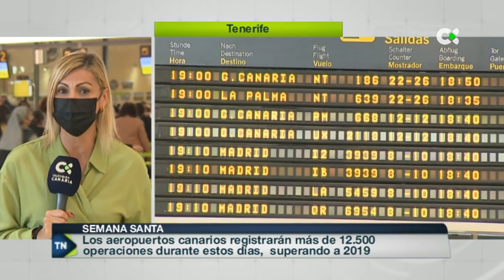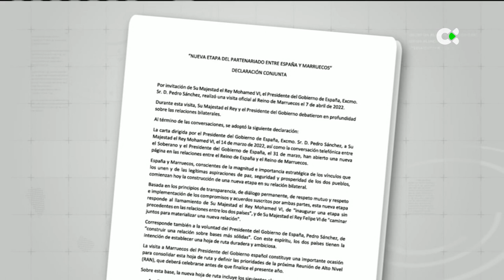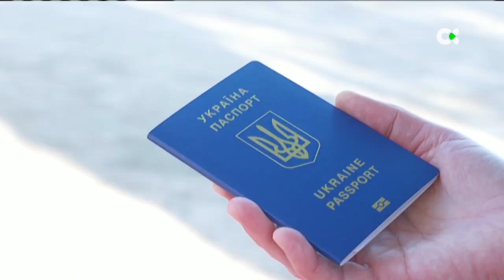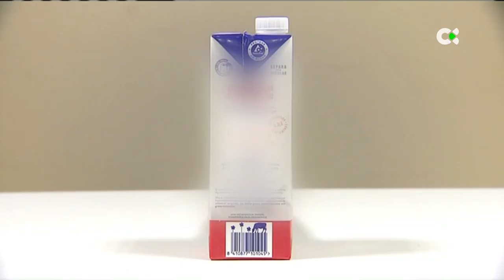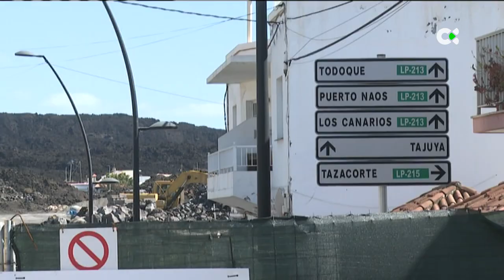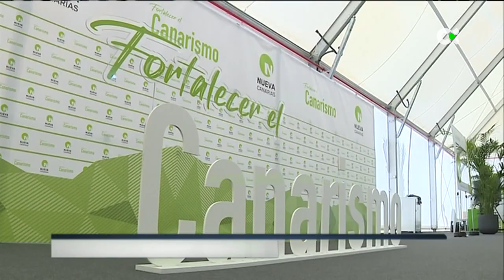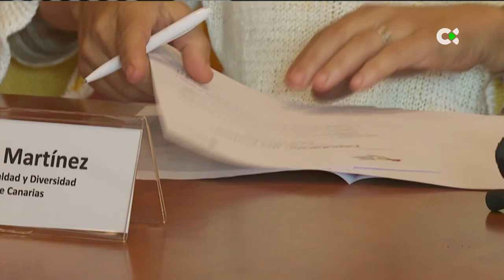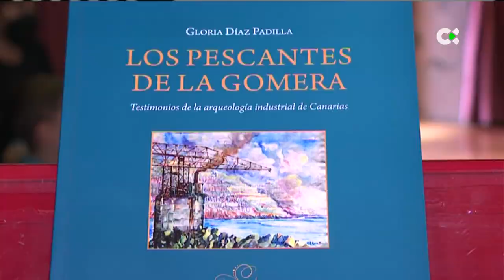Telenoticias 2 | 08/04/22